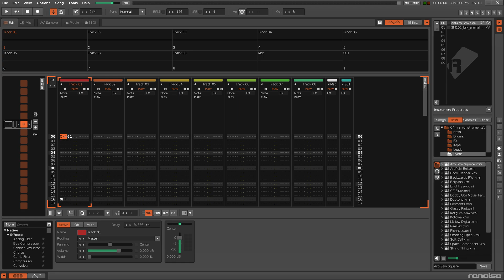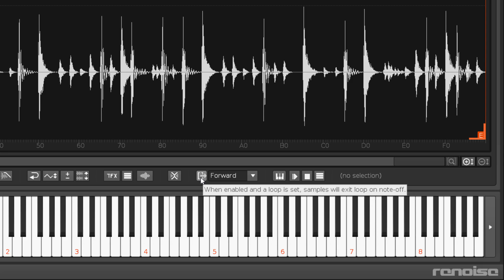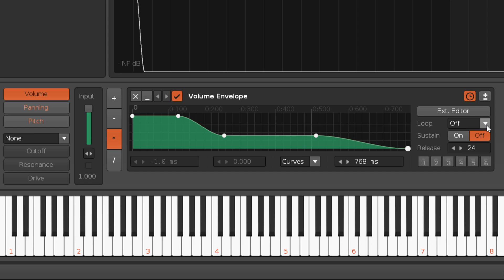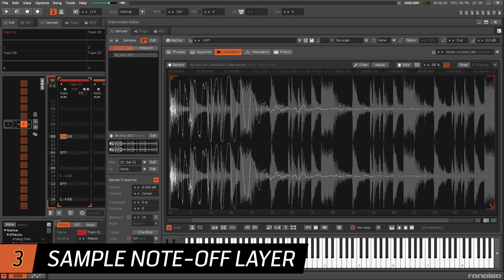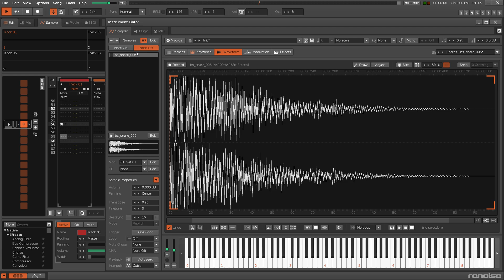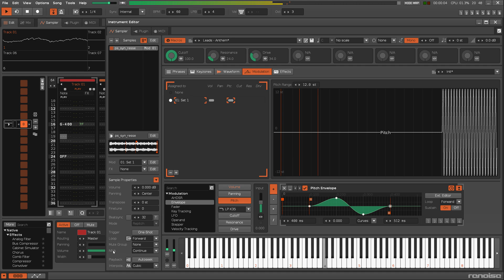Note Off & NNA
During a song’s playback, triggered notes can be cut short by the Note-Off command. For samples this can trigger any or all of these three things: End Sample Loop, Modulation Sustain & Release and Sample Note-Off Layer.

0:00 - Intro
0:58 - End Sample Loop
3:03 - Modulation Sustain & Release
5:09 - Sample Note-Off Layer
6:28 - NNA – New Note Action